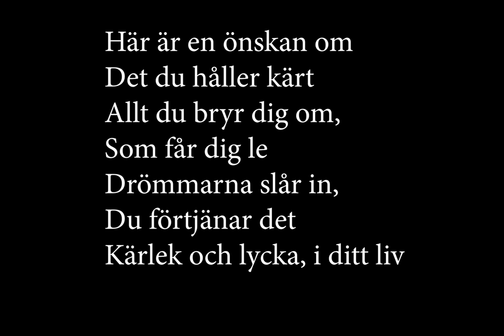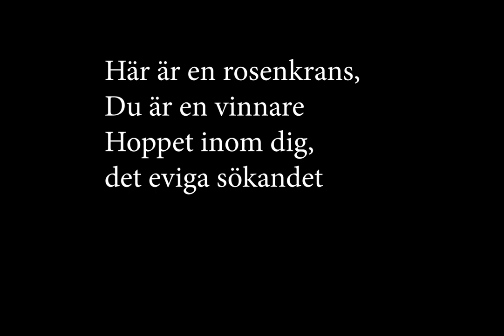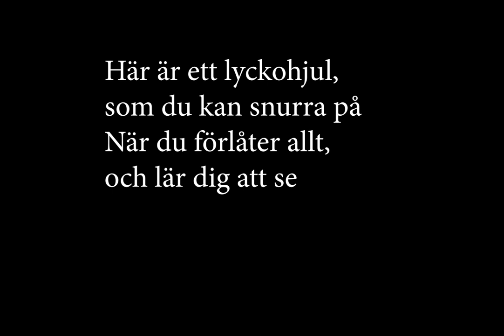YAIYA - Kärlek och Lycka (lyric video)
En cover på låten "Love and Happiness" svensk text skriven av Yaiya, dedikerad till min älskade mormor.